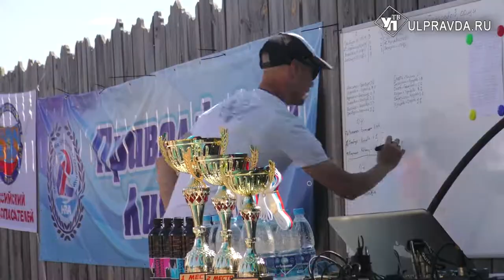В ульяновском пруду бились за кубок «Берёзовой рощи»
В Ульяновске состоялся кубок «Берёзовой рощи» по пляжному водному поло. Восемь команд из регионов России  - три московские, две казанские, команда из Оренбурга, из Березняков Пермского края и, конечно же, ульяновцы – вышли на воду.